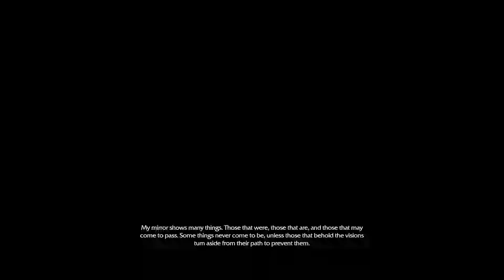Middle earth LetsPlay-Shadow of Mordor part 1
playthrough of Middle earth Shadow of Mordor The bright lord campaign.